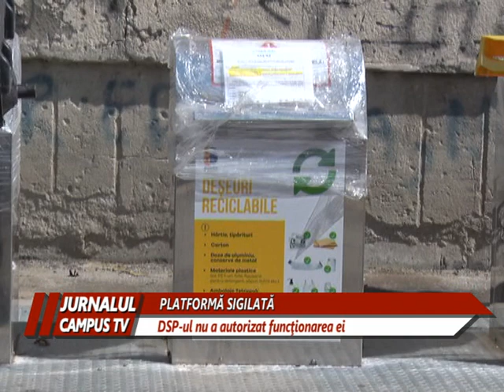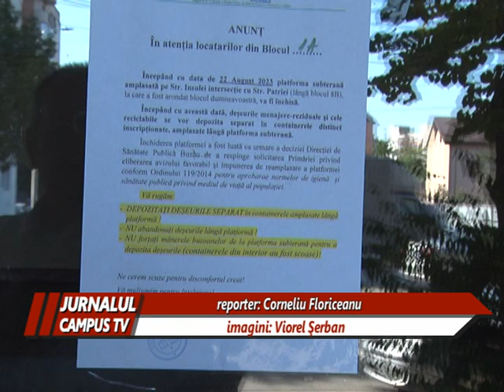O PLATFORMĂ DE GUNOI, AMPLASATĂ APROAPE DE BLOC, A FOST SIGILATĂ